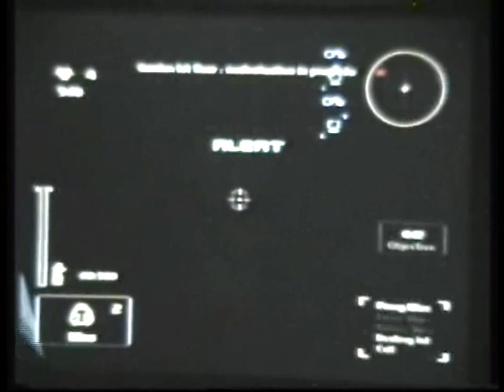20b M Club TomSteDraTos